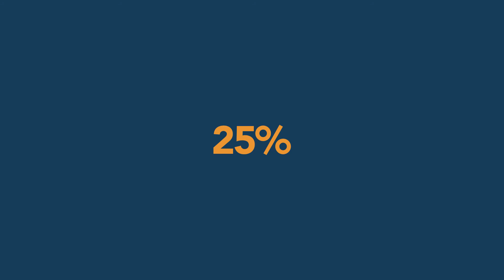Benefícios do paciente com câncer - Aposentadoria por invalidez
Conteúdo criado a partir da parceria entre a AMEO (Associação da Medula Óssea do Estado de São Paulo) e o Instituto Pro Bono, por meio do escritório Tauil & Chequer Advogados associado a Mayer Brown. É uma série de vídeos explicativos sobre os benefícios que o paciente com câncer tem direito.